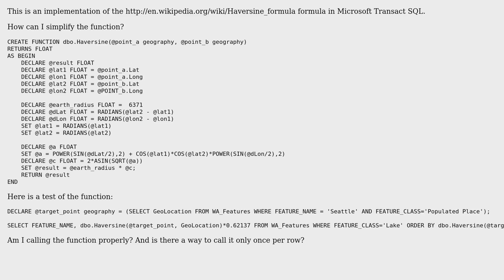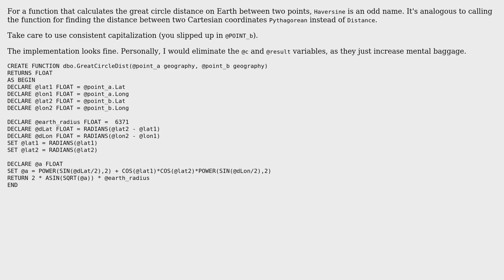Code Review: Haversine formula in SQL (2 Solutions!!)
Code Review: Haversine formula in SQL

With thanks & praise to God, and with thanks to the many people who have made this project possible! | Content (except music & images) licensed under CC BY-SA | Music | Images & others | With thanks to user rolfl user kyle k user 200_success and the Stack Exchange Network Trademarks are property of their respective owners. You are responsible for your own actions.